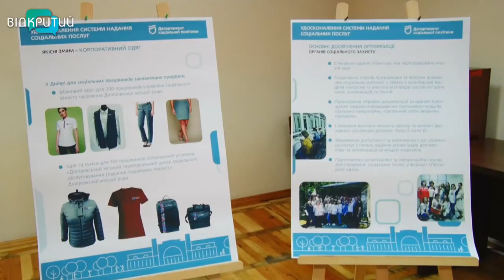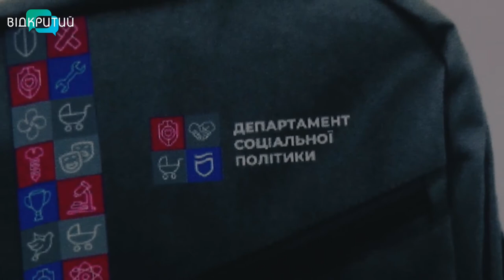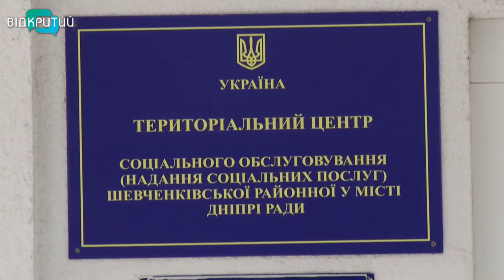Новини OPEN NEWS від 6 липня 2020 року 13:15